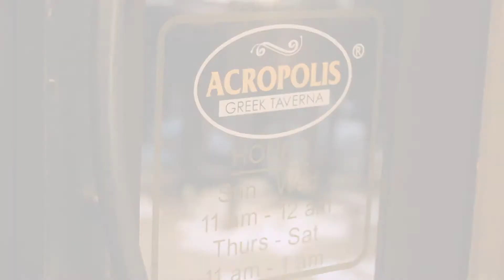Acropolis Tavern Ybor Tampa